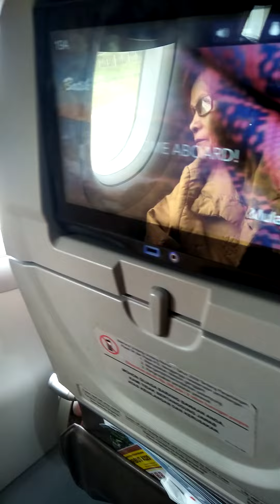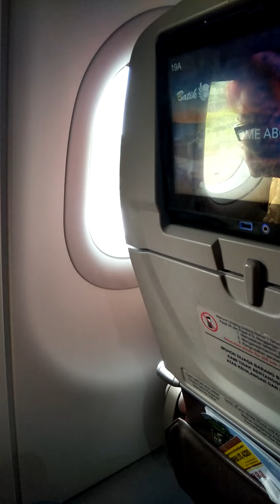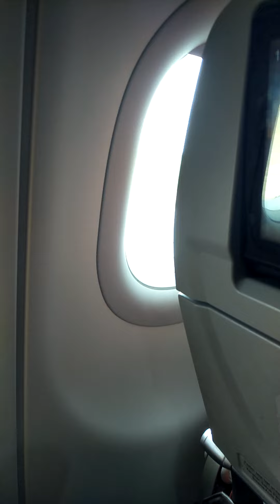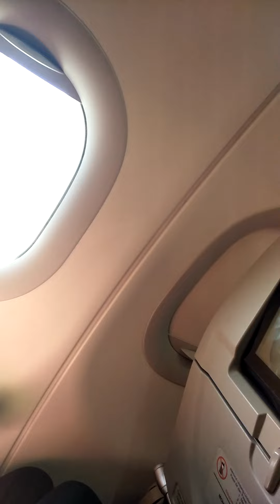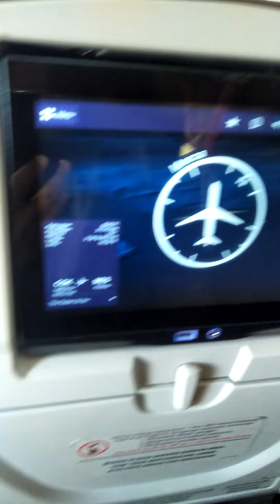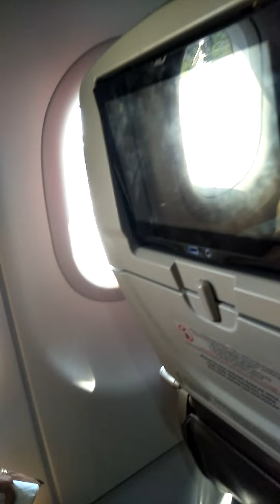Take Off From Soekarno Hatta International Airport (CGK) and Landing in Kualanamu (KNO)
Edisi pulang kampung Desember 2018